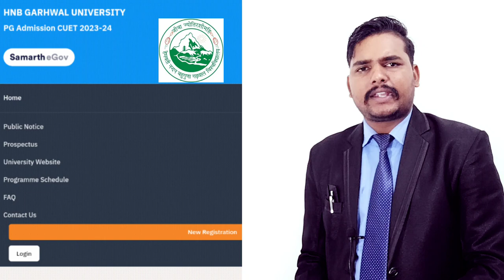HNB Garhwal University, Uttarakhand PG Admission 2023 | hemwati Nandan Bahuguna University PG 2023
HNB Garhwal University, Uttarakhand PG Admission 2023
 hemwati Nandan Bahuguna Garhwal University PG Admission 2023